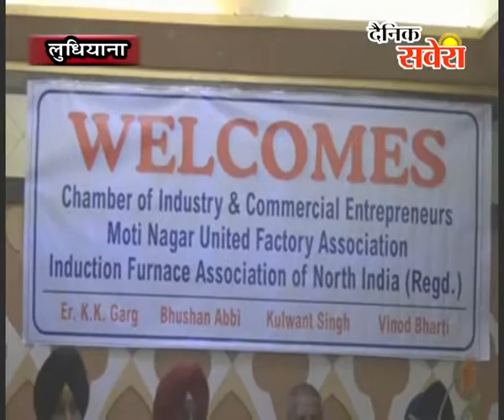इंडक्शन फर्नेंस एसोसिएशन ऑफ नॉर्थ इंडिया द्वारा लुधियाना के निजी होटल में मीटिंग की गई